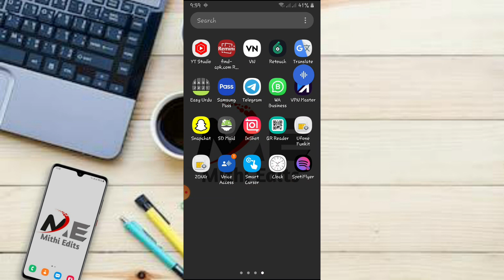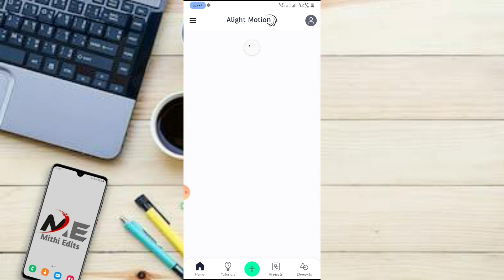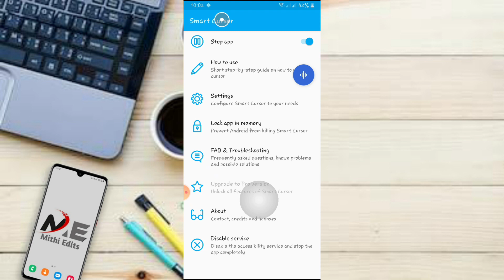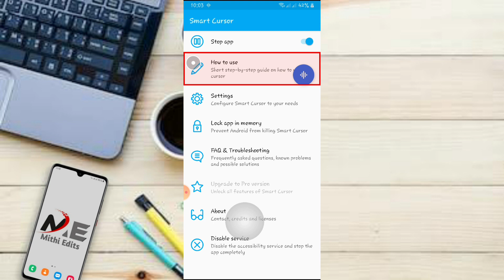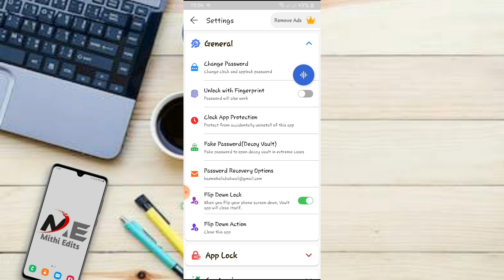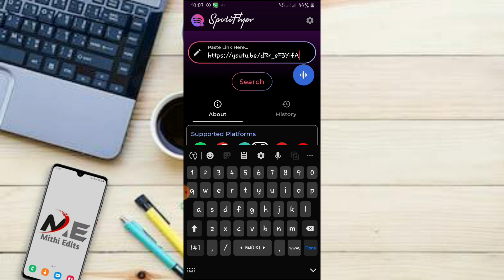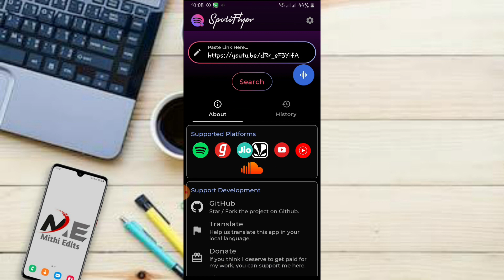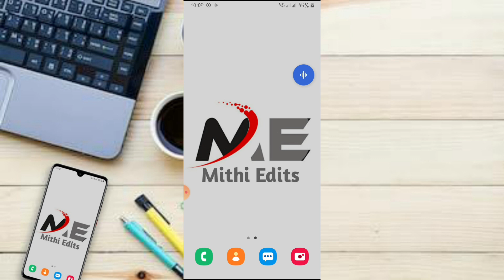4 Best & Useful Android Apps In 2022 | Most UseFul Apps For Everyone | Android New Amazing Apps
Hallo guys.

In the video I am going to tell you the top 4 apps, which is very amazing for you. You can get benefits by installing these apps on your mobile. You will definitely tell in the comment section which app you have found more useful.

▶Material me password Nai hai Aur ak chuti si Request video end tk jarur dekhiye Ga🥰